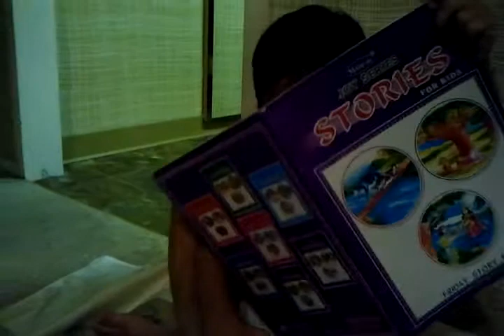video 2013 08 01 22 58 38